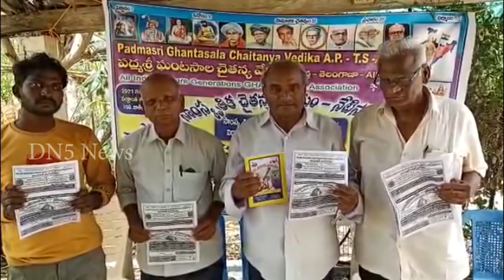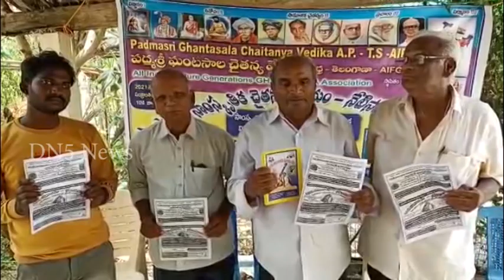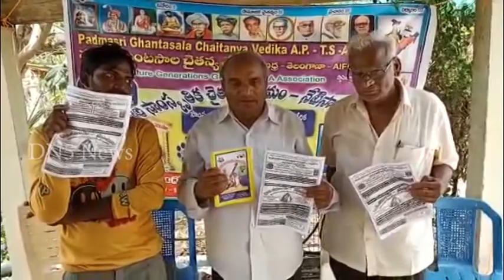ఘంటసాల శత జయంతి కార్యక్రమాల పోస్టర్‌ ఆవిష్కరణ || DN5 News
ఘంటసాల శత జయంతి కార్యక్రమాల పోస్టర్‌ను ఘంటసాల చైతన్యవేదిక రాష్ట్ర అధ్యక్షులు కోట వెంకటేశ్వరరెడ్డి ఆవిష్కరించారు. ఈనెల 8న ఉదయం 9గం నుంచి కార్యక్రమాలు జరుగుతాయన్నారు. హాజరు కాలేనివారి కోసం జూమ్ ద్వారా వీక్షణ సౌకర్యం కల్పిస్తున్నట్లు తెలిపారు. ఘంటసాల అభిమానులు హాజరై కార్యక్రమాన్ని జయప్రదం చేయాలని కోరారు.